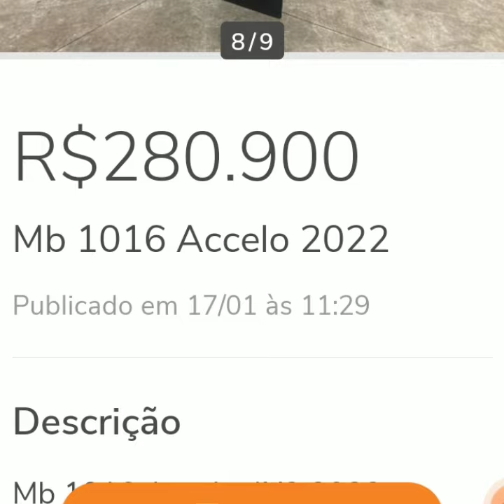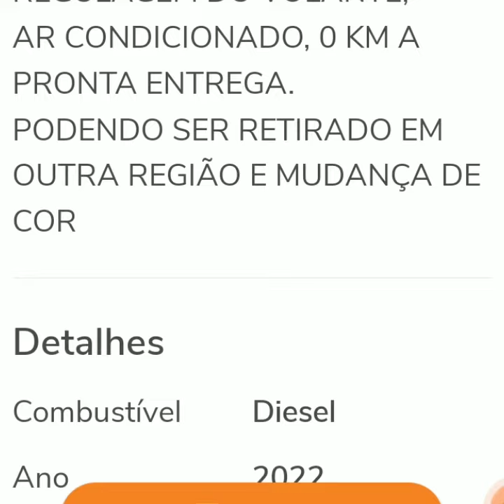MB 1016 ACCELO ANO 2022 .COMPLETO. SÃO PAULO